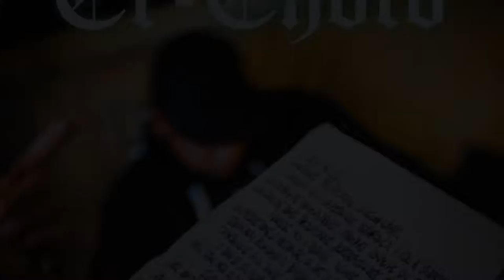Teaser El Cholo EP 9 Titres-El Shupacabra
Retrouvez les projets et sons de El Cholo sur son Bandcamp